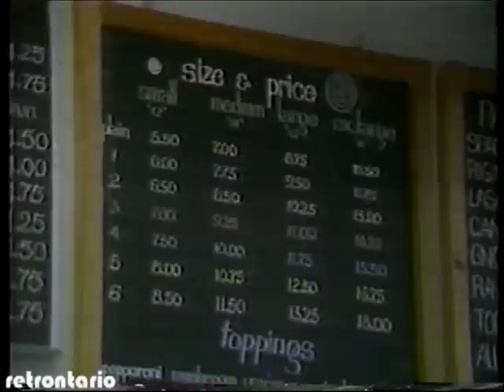Mark Dailey was...EVERYWHERE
A collection of some of my favourite Dailey EVERYWHEREs. My apologies if some are duplicates already posted... it has been a very long day :(